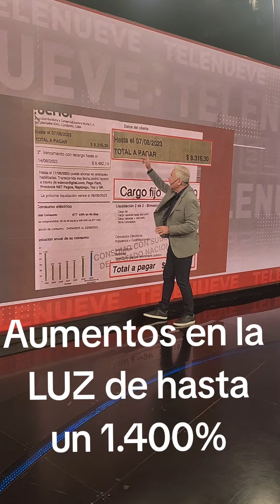Aumentos de hasta un 1400 % en la luz